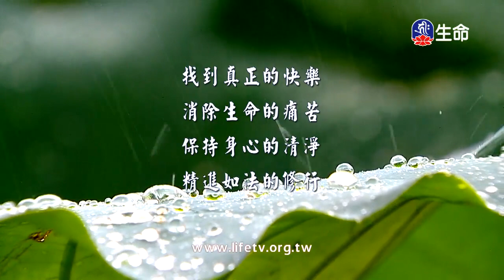悲智雙運的融合-01～之1_海濤法師（lifetv_20170912_00:00）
海濤法師：「悲智雙運的融合-01～之1」。